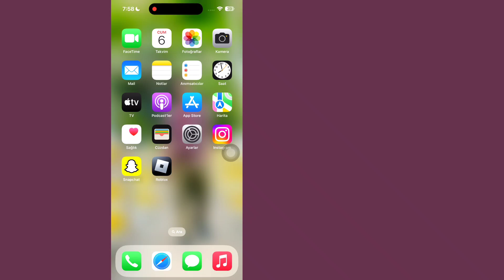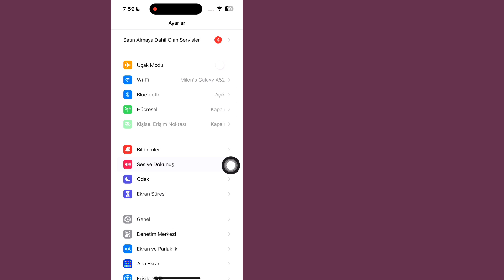İOS 17 Güncellemesinden Sonra Bildirim Sesleri Sorunu Nasıl Düzeltilir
Sizlere iOS 17 Güncellemesinden Sonra Bildirim Sesleri Sorununun Nasıl Düzeltileceğini göstereceğim. Bu videoyu izleyin ve iOS 17 Güncellemesinden Sonra Bildirim Sesleri Sorununun Nasıl Düzeltileceğini öğrenin.

İOS 17 Güncellemesinden Sonra Bildirim Sesleri Sorununu Düzeltmek İçin